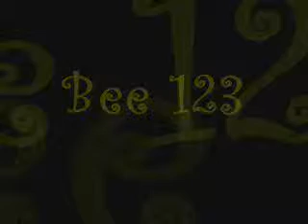Bee 123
A simple video demonstrating counting to 10 using a bee and flowers.
Meant for preschool and kindergarten.